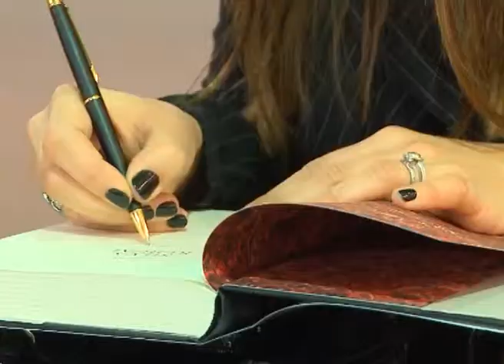Knygų apžvalga: „Medaus mėnuo" 1 d.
Šiandien laidoje išgirsite pokalbį su Laura Sintija Černiauskaite apie rašytojos knygą „Medaus mėnuo", taip pat pakviesime Jus pasižvalgyti po unikalią biblioteką-muziejų, skirtą Prezidentui Valdui Adamkui, rubrikoje „Naujiena" daugiau sužinosite apie artėjančios Vilniaus knygų mugės renginius, o pabaigoje supažindinsime su perkamiausių knygų penketuku.